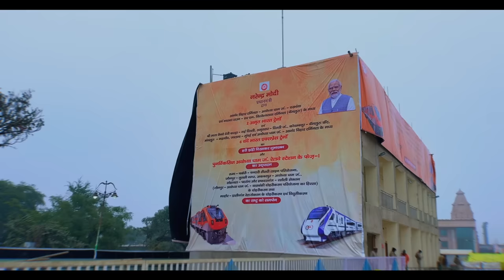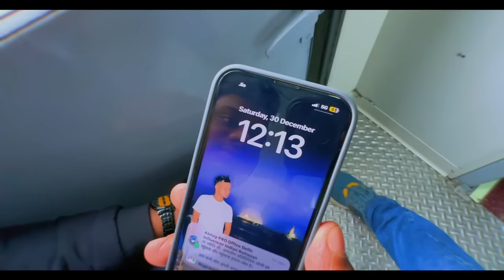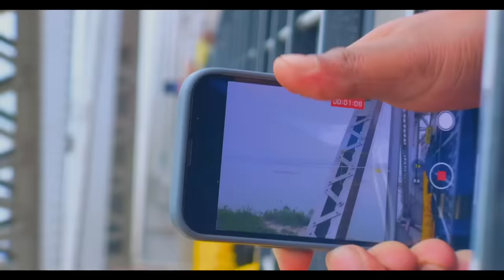Journey in India's first Amrit Bharat Express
Ayodhya to Darbhanga Amrit bharat Express